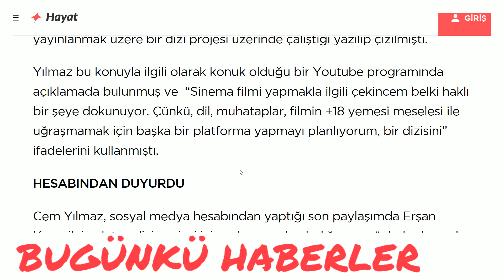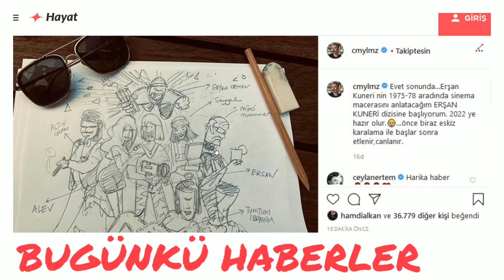Cem Yılmaz yazmaya başladı! Erşan Kuneri geliyor…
İçinde bulunduğumuz yılın ilk günlerinde Cem Yılmaz'ın ilk olarak GORA filminde karşımıza çıkan erotik film yönetmeni Erşan Kuneri karakteri üzerine bir dizi yazacağı haberleri çıkmıştı. Yılmaz hesabından yaptığı son paylaşımda bu projenin hayata geçeceğini açıkladı.
Magazin
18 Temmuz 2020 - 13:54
Facebook'ta Paylaş
Karantina dönemini evinde geçiren ve bu süre zarfında yeni projeler üzerinde de çalışan Cem Yılmaz, hayranları tarafından beklenen müjdeyi Instagram hesabından yaptığı açıklama ile duyurdu. Bu yılın ilk günlerinde Cem Yılmaz’ın kendi yarattığı Erşan Kuneri karakteri için dijital platformda yayınlanmak üzere bir dizi projesi üzerinde çalıştığı yazılıp çizilmişti.

Yılmaz bu konuyla ilgili olarak konuk olduğu bir Youtube programında açıklamada bulunmuş ve  “Sinema filmi yapmakla ilgili çekincem belki haklı bir şeye dokunuyor. Çünkü, dil, muhataplar, filmin +18 yemesi meselesi ile uğraşmamak için başka bir platforma yapmayı planlıyorum, bir dizisini” ifadelerini kullanmıştı.

HESABINDAN DUYURDU

Cem Yılmaz, sosyal medya hesabından yaptığı son paylaşımda Erşan Kuneri’yi anlatan dizi projesi için çalışmaya başladığını şu sözlerle duyurdu: “Evet sonunda…Erşan Kuneri’nin 1975-78 aralığındaki sinema macerasını anlatacağım ERŞAN KUNERİ dizisine başlıyorum. 2022’ye hazır olur… önce biraz eskiz karalama ile başlar sonra etlenir, canlanır”